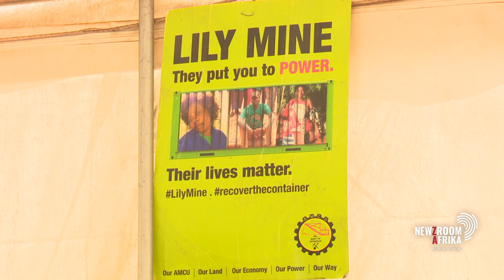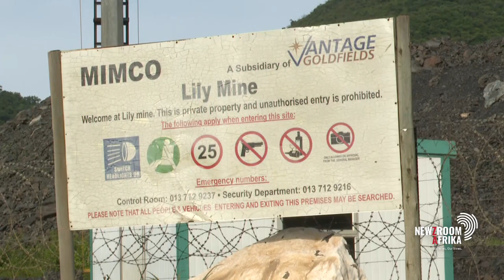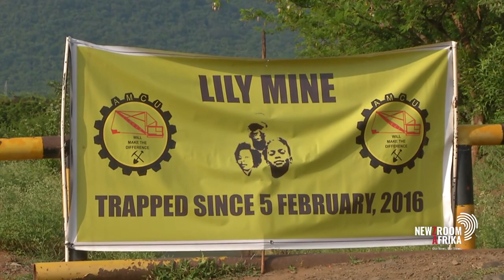Gwede Mantashe: SA's energy future is to transition to low carbon emissions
At an energy summit gala this week, Minerals and Energy Minister Gwede Mantashe told delegates that South Africa's energy future was to transition to low carbon emissions.